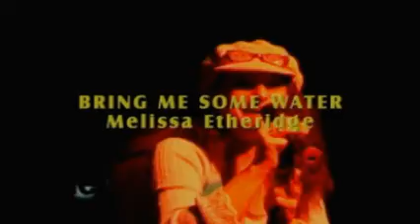2ndCrash Best of